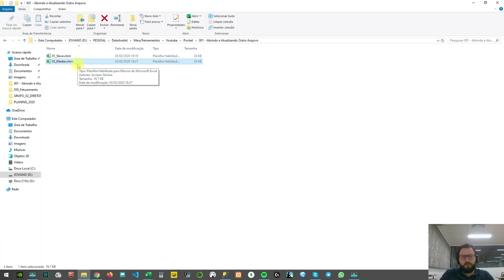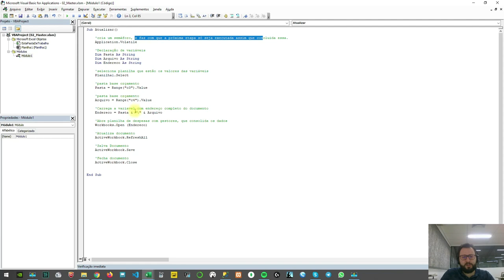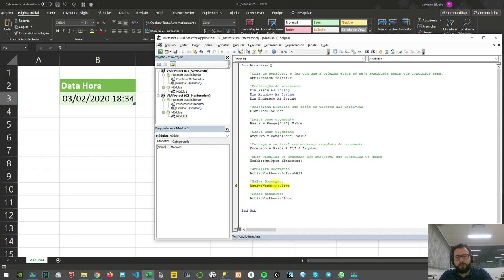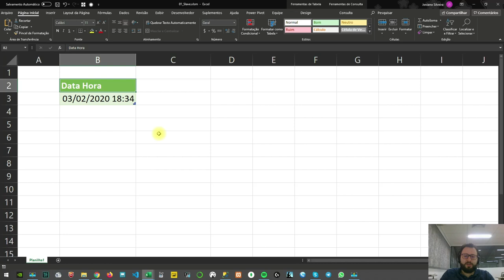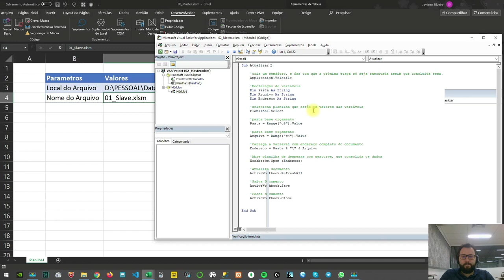EXECUTAR MACRO VBA que está em outro arquivo Excel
Você vai aprender como executar macro em outro arquivo Excel, e se prevenir de erros se os dados vêm do Power Query.

Este vídeo tem continuação em um artigo no meu BLOG
📣 VISITE NOSSA PÁGINA PARA CONHECER 👇
👩‍🎓 FORMAÇÃO POWER QUERY 2.0 [Pacote mais de 15 CURSOS]
🆓 Curso gratuito de Power Query, Python, Webscraping e mais!
🎬 Cases para Pensar [parte 011]
❌ Essa aula não dispõe de material de apoio.
🎬 ROTEIRO DA AULA
00:00 Apresentação do problema
01:16 Macro que chama (executa) macro de outra planilha
03:10 Resolvendo o problema da consulta em segundo plano
04:20 Agradecimentos